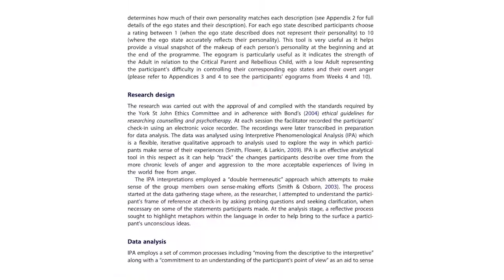Research Shorts - Dr Gary Shepherd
Dr Gary Shepherd discusses his research in participants reflections during anger management programmes.